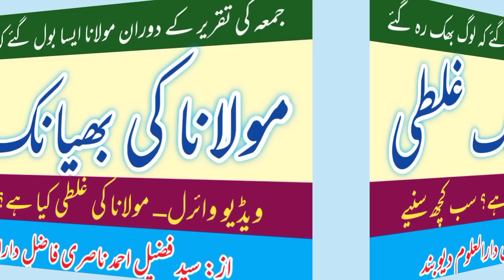juma ke bayan me maulana ki bhayanak galti | virel video ki haqiqat | by: fuzail ahmad nasri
مولانا کی بھیانک غلطی | جمعہ کے بیان میں مولانا کا غلط بیان | مولانا کے بیان پر تبصرہ | از: سید فضیل احمد ناصری